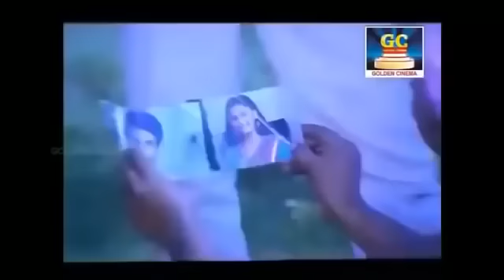காதலர்கள் மனதில் இடைவிடாமல் ஒலித்த காதல் பாடல்கள் Ilayaraja Melody Love Songs HD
Tamil_Gramiya_Hits​​_4K